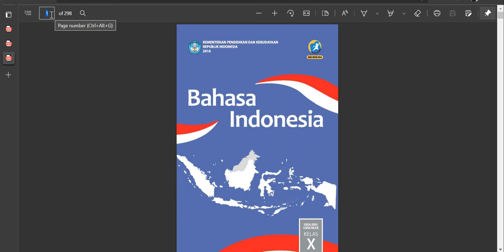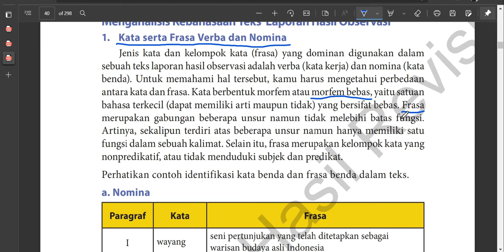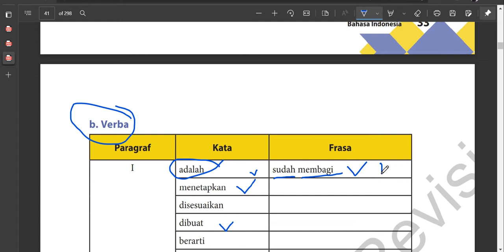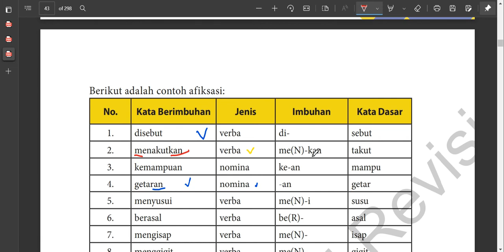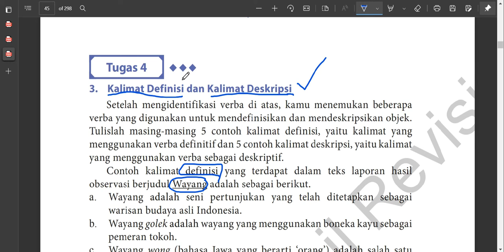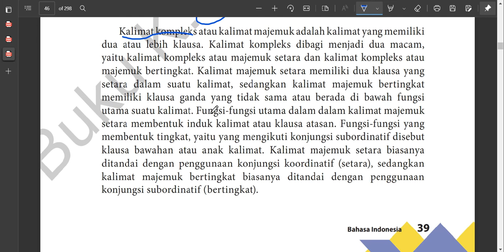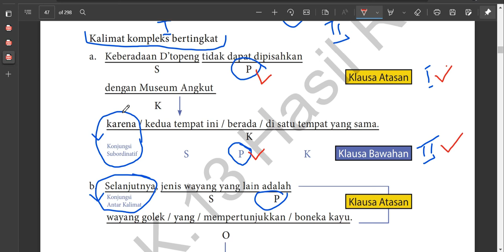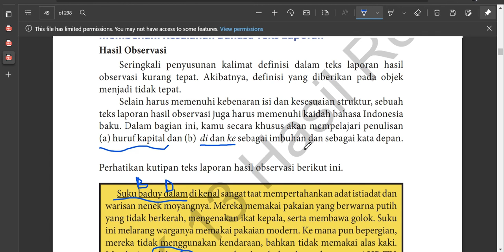Kelas 10 - Teks Laporan Hasil Observasi - Kebahasaan Teks LHO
Assalamualaikum...

Bab 1 - Teks LHO
Subbab C - Menganalisis Kebahasaan Teks LHO

Intruksi!
simak secara keseluruhan video
Soal : Sebutkan ciri-ciri teks LHO??
Jawab di kolom komentar (sertakan nama lengkap dan kelas ya...)